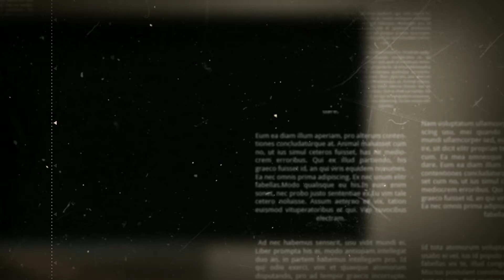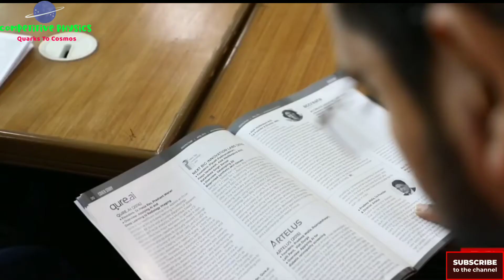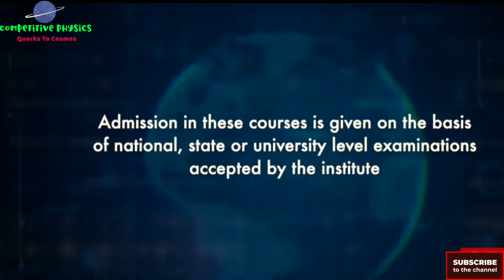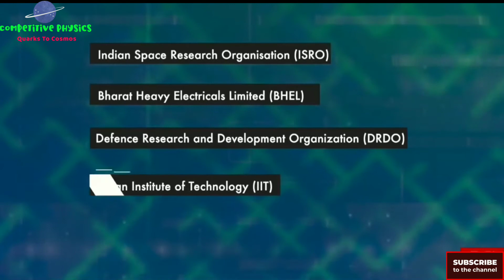How To Become A Robotics Engineer And Its Scope In India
Robotics is the intersection of science, engineering and technology that produces machines, called robots, that substitute for (or replicate) human actions.
The robotics industry is still relatively young, but has already made amazing strides. From the deepest depths of our oceans to the highest heights of outer space, robots can be found performing tasks that humans couldn’t dream of achieving.

Watch the video till end to know more. I hope you will like this video.